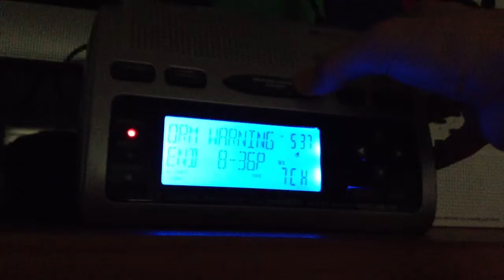Weatheradio Canada EAS #206: Severe Thunderstorm Warning